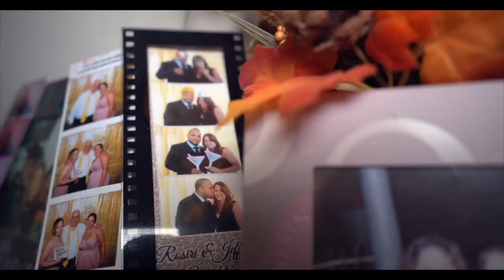Nicole+James Our Wedding (High lights)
Out door wedding Celebration